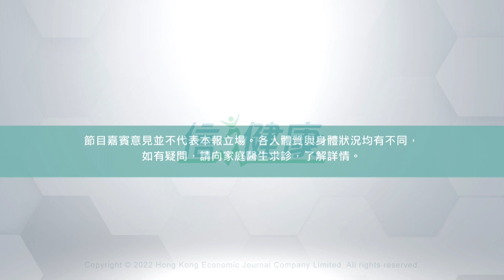夏日斷食瘦身大計2｜唔食早餐好大鑊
上集，香港港安醫院註冊營養師熊妙華博士講到，斷食法不單只可以瘦身減肥，還會令身體更加健康，控制血糖和脂肪。不過，當中原來有不少禁忌要留意，做錯分分鐘減肥失敗，更會令身體受損。
熊博士表示，不少人用「168斷食法」，以為只要湊夠斷食的時間就可以減到肥，早上就不吃早餐，到晚餐又大吃大喝，這個想法實在大錯特錯，原來食早餐有很多好處，真的要聽聽熊博士點講！

延伸閱讀：
1）斷食對身體有好處？
2）維他命幾時食？